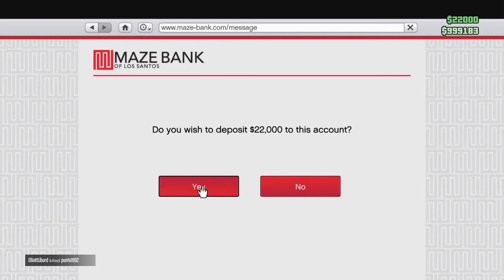GTA V: Glitch + My One Millionth Dollar